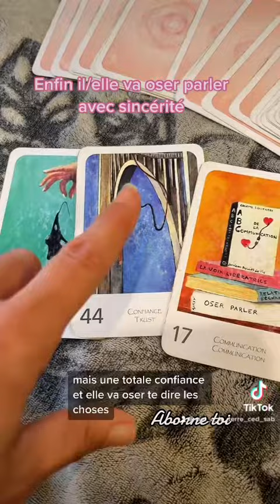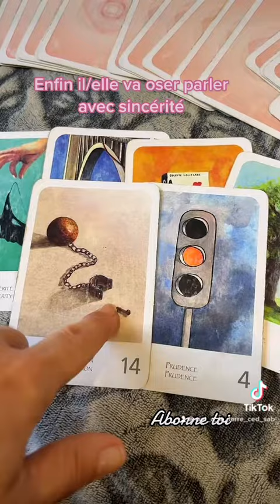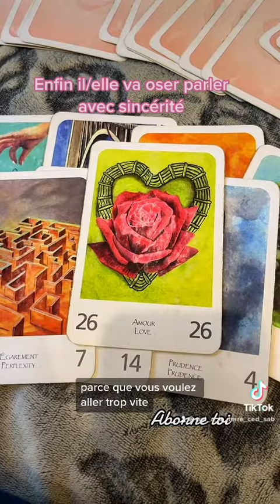10 janvier 2023